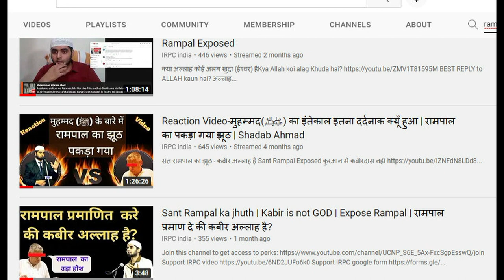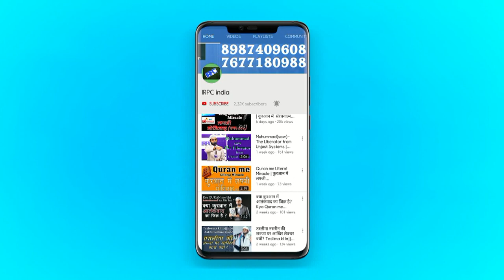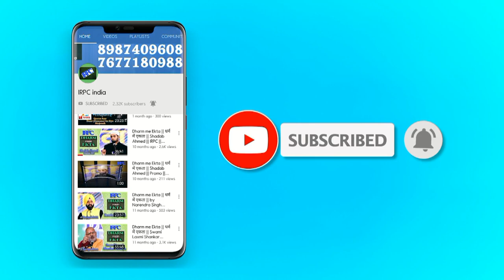Kabir Panthi ka jhut | Kya Musalman Quran ko nhi samjhta ? | क्या मुसलमान कुरआन को नहीं समझता ?